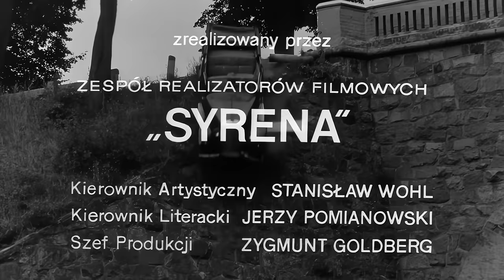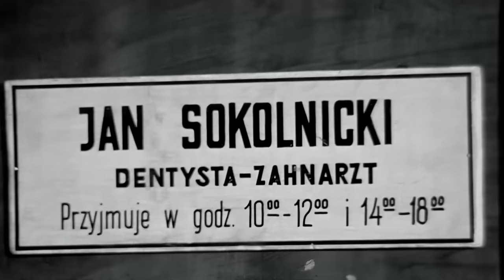Stawka Większa Niż Życie (1968) | 4K | Odcinek 8 | Kultowy Polski Serial | Hans Kloss | Za Darmo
🎥Kultowy polski serial sensacyjny - Stawka większa niż życie . Akcja rozgrywa się w scenerii II wojny światowej. Głównym bohaterem jest działający na zlecenie sowieckiego wywiadu i ubrany w niemiecki mundur Polak Stanisław Kolicki, znany lepiej jako Hans Kloss.
W roli głównej występuje Stanisław Mikulski jako Hans Kloss.

🕵️‍♂️Odcinek 8 | Wielka wsypa - Pod nadzorem inżyniera Meiera w kieleckiej fabryce przeprowadzane są próby nowego czołgu. Za bezpieczeństwo konstruktora odpowiedzialny jest Kloss. Hans zdobywa plany czołgu, prosi centralę o zbombardowanie poligonu i fabryki. Meldunek o dokładnym terminie bombardowania miał przekazać łącznikowi polskiej organizacji podziemnej, dentyście Sokolnickiemu, który został aresztowany.

Jest 1941 rok. Polski agent przenika do niemieckiej Abwehry. Jako porucznik Hans Kloss przekazuje radzieckiemu wywiadowi najskrytsze tajemnice III Rzeszy. Jest przebiegły i zdecydowany. Nie waha się użyć broni, jednak częściej niż pistoletem posługuje się inteligencją i działającym na kobiety urokiem osobistym.

⭐ Obsada:

Stanisław Mikulski - Hans Kloss / Stanisław Kolicki
Emil Karewicz - Sturmbannführer Hermann Brunner
Bronisław Pawlik - Antykwariusz / Zegarmistrz / Łącznik Klossa
Tadeusz Teodorczyk - Sierżant